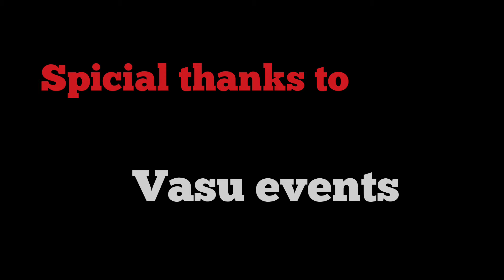Suttamla soosi pokala cover song||sr rocks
Check out this amazing cover song by Raviteja and Prasanna as they give a fresh and unique twist to the popular Suttamla susi poakala song. Their harmonious vocals and creative arrangement breathe new life into this classic tune, making it a must-listen for all music lovers. Don't miss out on this captivating performance!
Fresh Arrivals

Indulge in the romantic waters of Godavari with SuttamlaSoosi, the first single from GangsofGodavari, composed by Yuvan ShankarRaja!
Song Name: Suttamla Soosi
Song Composed, Arranged by: Yuvan Shankar Raja
Singer: Anurag Kulkarni
Lyrics: Sri Harsha Emani
Sarangi - Dilshad
Voice Conduction-Vasudevan ko
Recorded @ U1 Records, Recorded, Mixed & Mastered by M.Kumaraguruparan
Mixed & Mastered @U1 Records & The MixysticG Studios.
iTunes Mastered by M Kumaraguruparan @ U1 Records
Lyric Video by: Aathi
Written & Directed by Krishna Chaitanya, Music by Yuvan Shankar Raja and Produced by Suryadevara Naga Vamsi & Sai Soujanya on Sithara Entertainments & Fortune Four Cinemas Banner respectively.
In Theatres from 8th December
Movie Name: Gangs of Godavari
Starring: VishwakSen, Neha Shetty, Anjali
Writer & Director: Krishna Chaitanya
Editing: Navin Nooli
DOP: Anith Madhadi Costumes: Rajini Raaja
Action: Prudhvi
Production Designer: Gandhi Nadikudikar Co-Producers: Venkat Upputuri & Gopi Chand Innamuri
Producers: Suryadevara Naga Vamsi & Sai Soujanya
Banners: Sithara Entertainments & Fortune Four Cinemas
Presenter: Srikara Studios
Audio

►For South Indian Dubbed Movies in HD:

⚫ / adityamovies

►For Devotional Songs: / adityadevotional

."మా పాట మీ నోట" Telugu Lyrical Songs /@mapaatameenota

- Latest Tollywood Lyric Video Songs -

- Popular Jukeboxes -- Telugu Songs with Lyrics